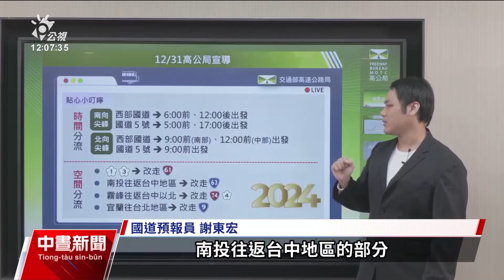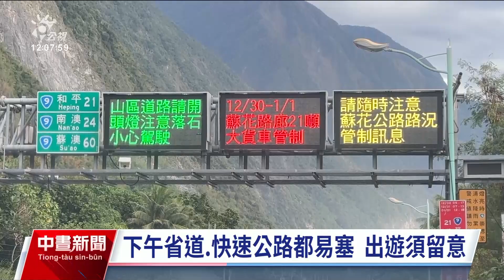跨年夜多雲易雨越晚越冷 迎曙光靠運氣｜20231231 公視中晝新聞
今（31）日是元旦連假第2天，高公局預估今日國道交通量是年平均平日的1.4倍。國道預計中午過後就會湧現出遊車潮。另外許多民眾會在晚上外出跨年，氣象署提醒，跨年夜氣溫會越晚越冷，轉為多雲容易飄雨的天氣型態。至於想在元旦迎曙光，受到東北季風和雲層較厚的影響，民眾可能得碰運氣。